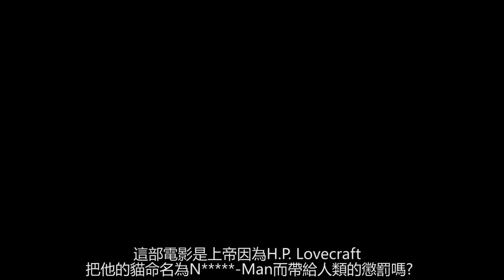地獄一般的獵奇電影 到底是嗑了多少才拍出這種東西? | 貓 Cats | 影評 | 超粒方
oof

如果你不喜歡此影片的話歡迎指教
我會盡量改進
喜歡的話也請不吝嗇分享啦!

憑《王者之聲：宣戰時刻》贏得奧斯卡最佳導演、執導過《悲慘世界》、《丹麥女孩》的湯姆霍伯，將再次擔任製片與執導，改編安德洛伊韋伯的熱門音樂劇《貓》。英國皇家芭蕾舞團首席女伶法蘭契絲卡海沃德首次演出電影處女作。

這部音樂片有安德魯洛伊韋伯編寫的經典音樂和世界級的舞者陣容，由曾經榮獲百老匯東尼獎的編舞師安迪布蘭肯布勒負責編舞，這部電影以令人歎為觀止的場景設計、最先進的拍攝技術，以及從芭蕾舞到現代舞、嘻哈舞到爵士舞、街舞到踢踏舞的多樣化舞蹈風格，為全新世代重新想像這齣經典音樂劇。

這部電影的演員還包括羅比費爾菲喬（百老匯劇《一個美國人在巴黎》）、勞瑞大衛森、來自法國的嘻哈兄弟舞者Les Twins（賴瑞與羅蘭鮑舒瓦）、知名女舞者咪特陶莉（曾經演出蕾哈娜和菲董的MV《N.E.R.D.》）、英國皇家芭蕾舞團首席舞者史蒂芬麥可雷，以及迅速竄紅的男歌手布魯伊羅賓森。

風靡全球的《貓》是倫敦西區和百老匯史上公演最久的音樂劇，這齣音樂劇於1981年在新倫敦劇院舉行首演，隨後連續公演了21年，並且獲得勞倫斯奧立佛獎和《標準晚報》獎最佳音樂劇獎的肯定。《貓》於1983年獲得七項百老匯東尼獎，包括最佳音樂劇，並且在百老匯上演了18年。這齣音樂劇自從1981年在倫敦首演以來，持續在全球各地公演，至今締造8千1百萬人次的觀賞紀錄，並以19種語言在50個國家演出。《貓》被公認是史上最成功的音樂劇之一。